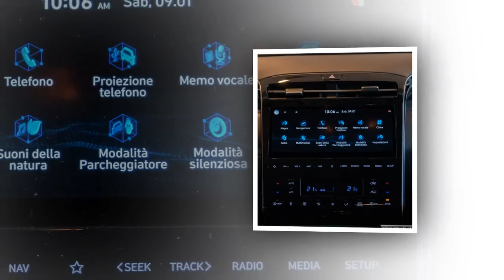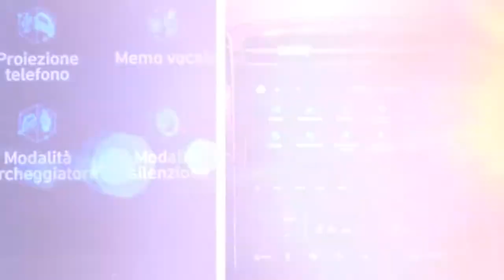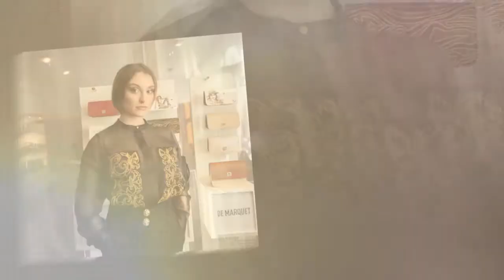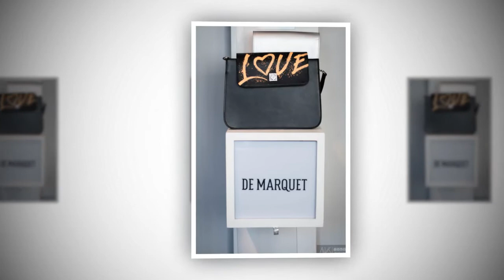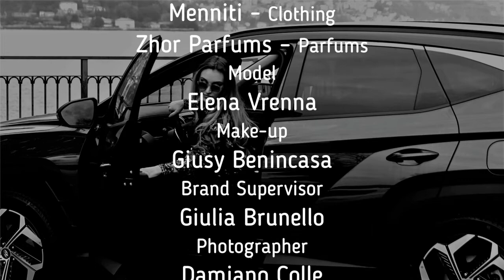Una Giornata Hybrid "Il Progetto Slide Shooting" - Amore World Magazine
Amore World in collaborazione con la B&D Production Presentano

Title:                    Il Progetto Slide Shooting
Event:                  Una Giornata Hybrid
Location:            Zhor Parfurms Milano
                             Il Salotto di Milano
                             Autotorino Tavernerio (CO)
Model:                 Elena Vrenna
Editor:                  Sergio Ivan Roncoroni
Brand Superv.:    Giulia Brunello,
Make-Up:             Giusy Benincasa
Photographer:    Damiano Colle
Format creator:  Beppe  Puglisi
Powered:             B&D Production